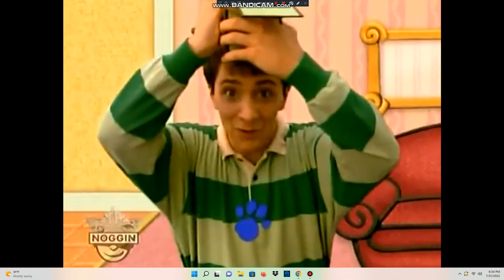Blue's Clues: Steve, Kevin, & Duarte Draw Themselves